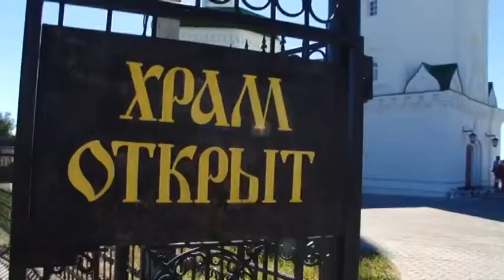Славянский ход приплыл